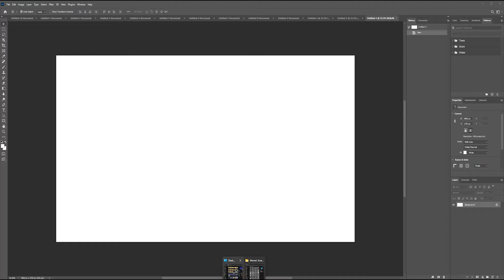Photoshop Tutorial 2024 - How to Create a Super Blur Effect With Gaussian Blur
If you have any questions, feel free to message us anytime. We are always happy to help.